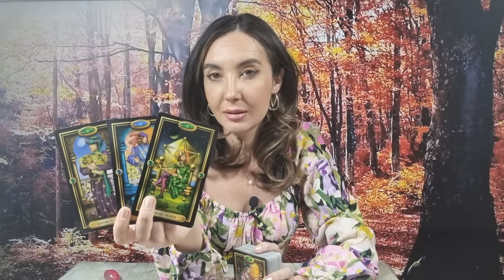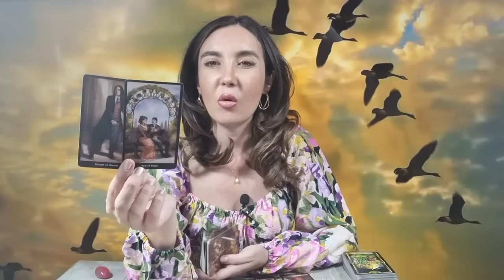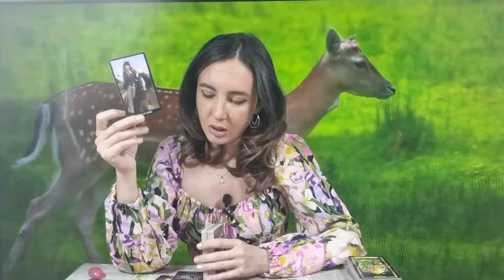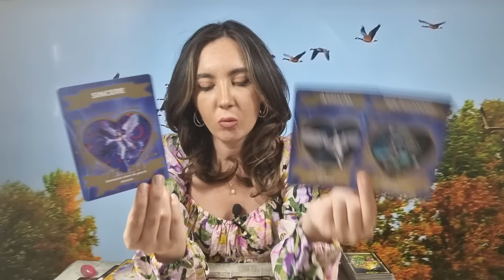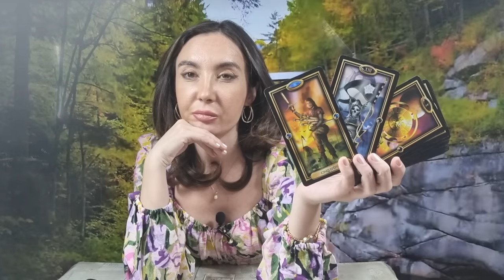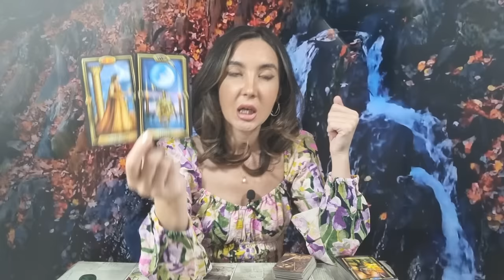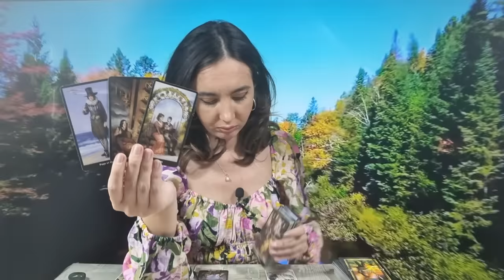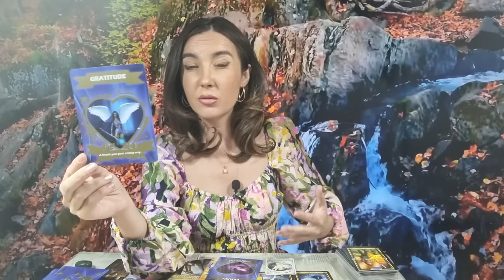𝗢 𝘀𝘂𝗿𝗽𝗿𝗶𝘇𝗮 𝗺𝗮𝗿𝗲 𝗶̂𝗻 𝟮𝟰 𝗱𝗲 𝗼𝗿𝗲! 😯𝗢 𝗻𝗲𝗯𝘂𝗻𝗶𝗲 𝘁𝗼𝘁𝗮𝗹𝗮! 💥